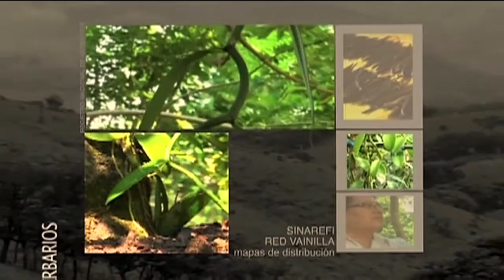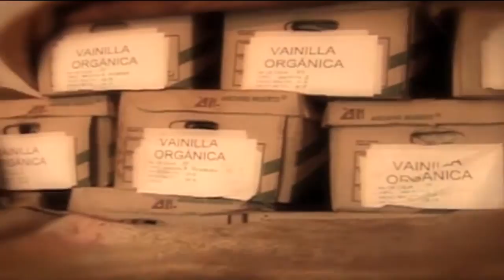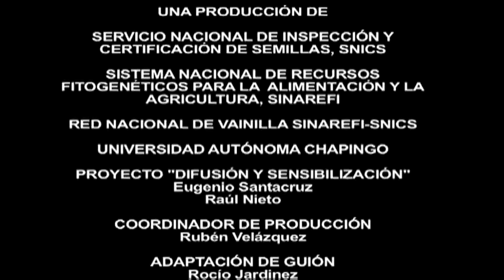Vainilla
Documental sobre el origen, producción y estudios sobre la vainilla en México...

Una realización del Departamento de Medios Audiovisuales de la Universidad Autónoma Chapingo

Producción ejecutiva: Rubén Velázquez
Realización: Charlie Campos
Guión: Rocío Jardínez, Charlie Campos
Edición y Postproducción: Charlie Campos
Camarógrafos: Rubén Velázquez, Marco Huerta

México, 2010